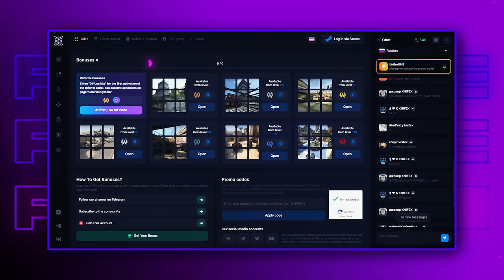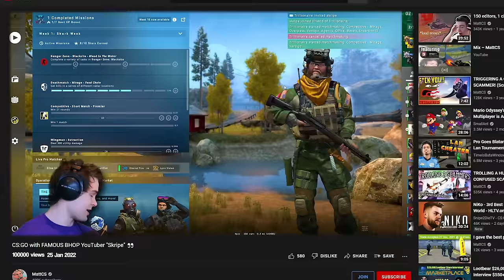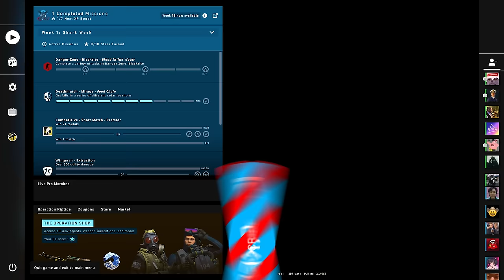10,000 LIKES AND I GO BALD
ZUHN & WOKE PLAY CSGO (real)

The first 100 users will get 0.1$ with the code
1DVNiNv7p378Rn

The first 300 will get from 5 to 500% deposit bonus with code:
FWFwNbf7rl1yJx